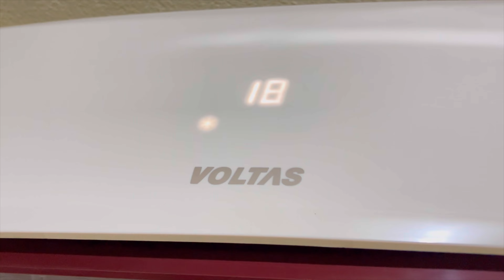सावधान! कही आपका भी Ac खराब ना हो जाये || ठंडी के बाद Ac कैसे चलाये की Error ना आये?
Air-Conditioning